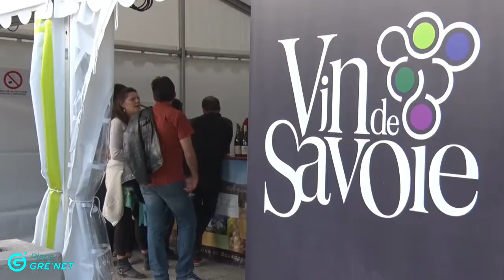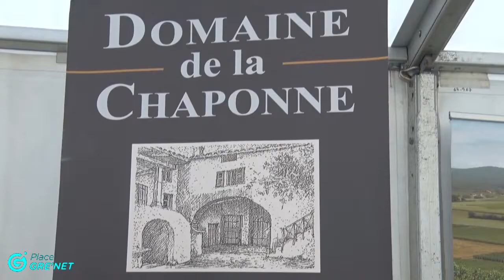Clap de fin pour le festival oenologique et musical le Mllésime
Le festival le Millésime a fermé ses portes ce dimanche 21 octobre avec celles de son village vigneron installé place Victor Hugo à Grenoble. Un clap de fin mettant un terme à deux semaines d'animations autour du vin et de la musique sur toute l'agglomération grenobloise.

Place Gre'net, lisez la différence !